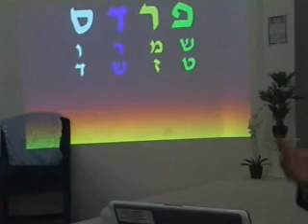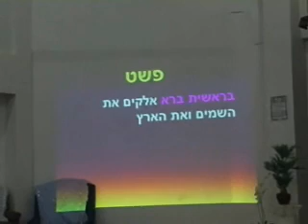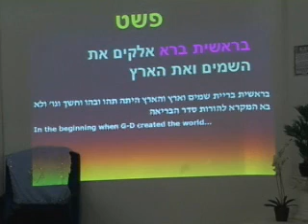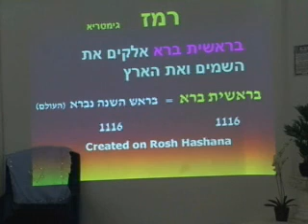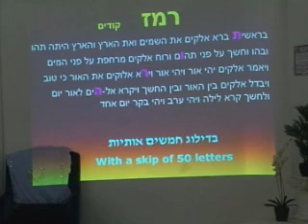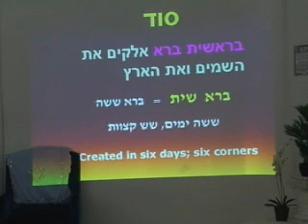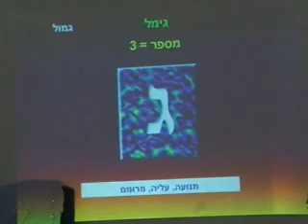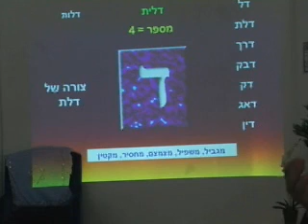Why was the Oral Law of the Torah not written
This lecture is part of the series of lectures titled "The seventy most difficult questions in Judaism." In this lecture Rabbi Kin discusses why originally the Oral portion of the Torah was not allowed to be written. Also, why can the written portion not be said orally.

Torah Ohr